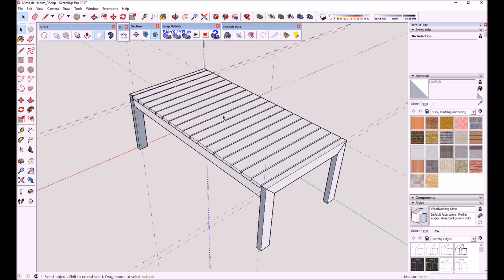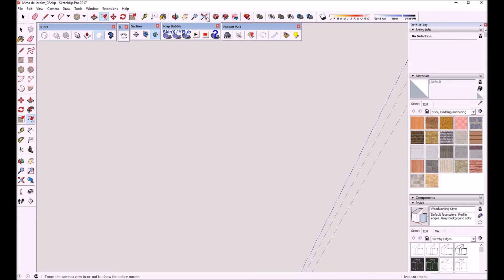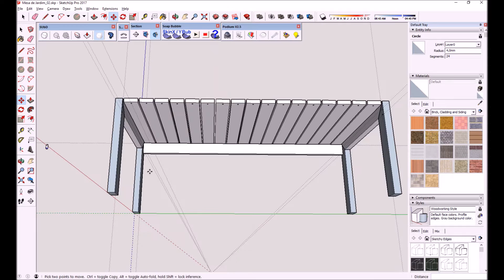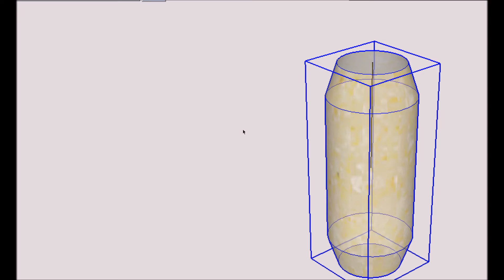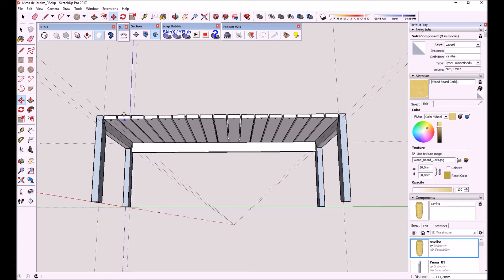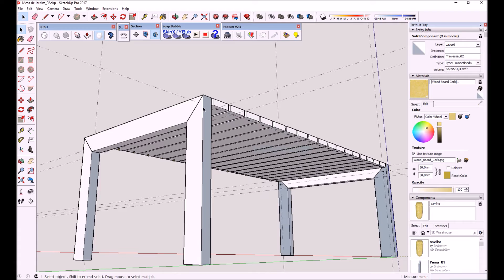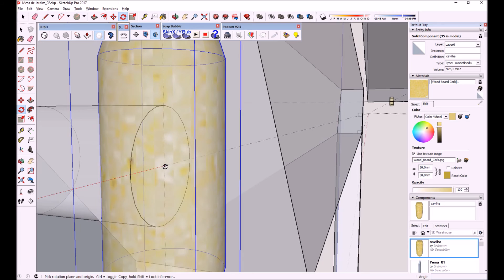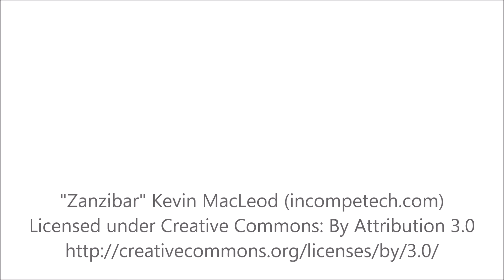Modelar uma mesa de jardim no SketchUp - Parte 3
Trabalhar na área do desenho de mobiliário? Então tem de ver este tutorial em vídeo da Ibercad, distribuidor oficial do SketchUp em Portugal, onde continuamos a explicar como modelar uma mesa de jardim em 3D no SketchUp. Neste terceiro "capítulo" abordamos uma questão técnica muito comum no desenho de mobiliário: a colocação de "cavilhas" para ligação entre as peças que compõem o móvel . Veja o tutorial e acompanhe-o através da versão trial do SketchUp Pro que poderá descarregar no endereço Experimente!